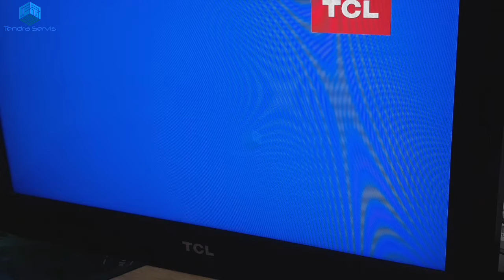CARA PERBAIKI TV LED TCL 24 INCH LAYAR BLANK HITAM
Cara Perbaiki TV LED TCL Layar Blank Hitam @TendraServis

problemnya :
- Model tv ini L24D10P
- gejala kerusakan ketika tv start muncul logo TCL beberapa detik kemudian hilang dan selanjutnya layar menajdi blank hitam
- pemeriksaan konsumsi tegangan : Vgh, Vgl, HVAA tidak muncul sama sekali, untuk input 12 V muncul
- ditemukan ada 1 komponen L atau koil gosong pada mainboard , kemudian langsung dijumper, hasilnya masih sama saja belum ada perubahan
- kemudian mengukur resistensi pada Vgh, Vgl apakah ada short, ternyata tidak short
- kemudian mengukur kapasitor, dioda, resistor, transistor untuk memastikan apakah ada komponen short, ternyata tidak ada sama sekali
- dicurugai IC DC Converter Rusak(IC CMO CM501)
- kemudian saya lakukan cangkok Tcon yang bagus dengan seri yang sama untuk memastikan konsumsi tegangan, ternyata tegangan muncul semua
- sebelum melakukan cangkok Tcon keseluruhan  saya lakukan penggantian IC DC Converter saja terlebih dahulu
- hasilnya TV normal kembali, dan gambar muncul
- kesimpulannya kerusakan pada IC DC Converter sehingga tegangan Vgh, Vgl, Hvaa tidak muncul